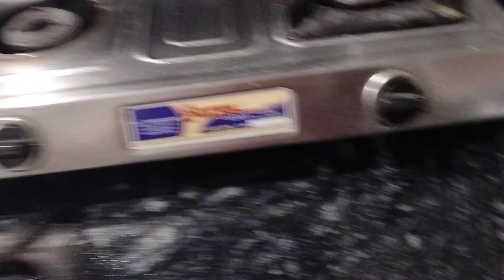ऑनलाईन शॉपिंग 🛍️🛒 केली आणि बघा काय झालं ते 😡🛍️🛒 माझा रूद्र आज सांता क्लॉज झाला 🧿❤️